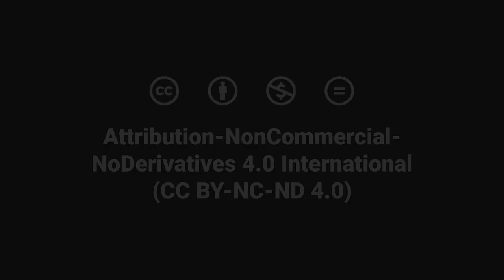Blended Learning | Student Buy-In to Blended Learning | Kyle Mandli